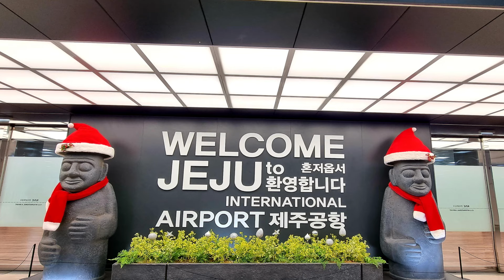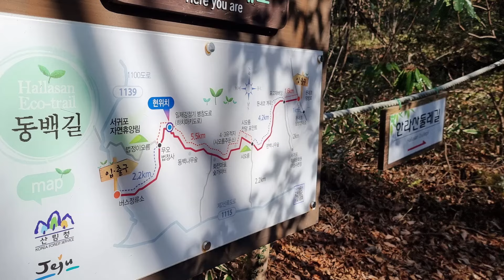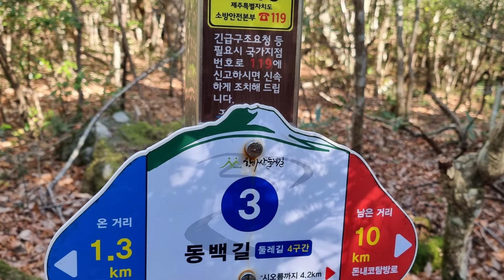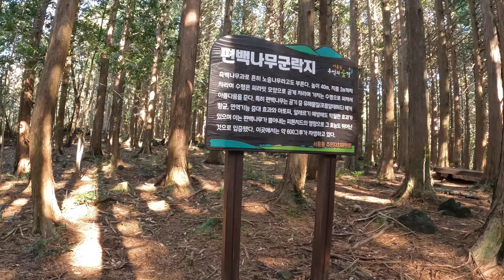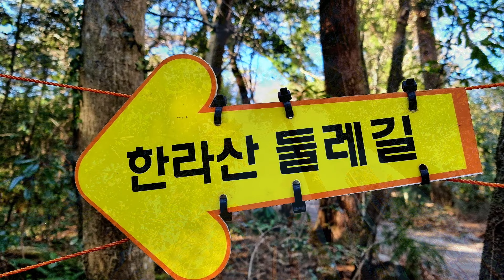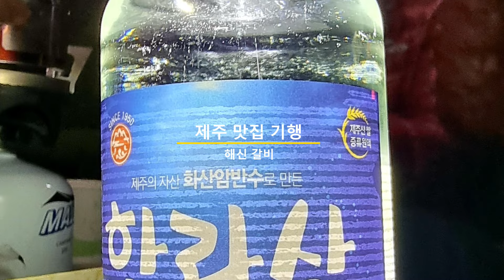한라산 둘레길/ 동백길 트레킹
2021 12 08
동백나무숲과 편백나무 그리고 삼나무숲이 공존하는 곳.